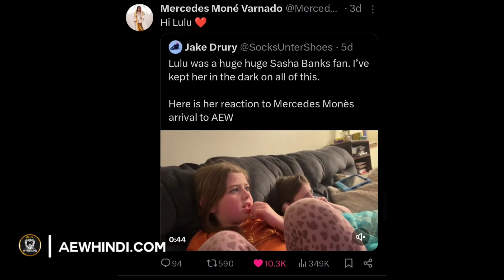Finally MJF Returns ! 🤩 “F*k You Rock” in AEW - Jack Perry NJPW + Matt Hardy : AEW Dynasty & More..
1)
2)
3)
4)
5)